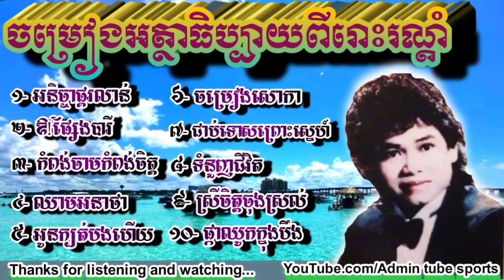ជ្រើសរើសចម្រៀងអត្ថាធិប្បាយ/លោកកែវសារ៉ាត់ពីរោះៗ keo sarath#sinn sisamuth,អនិច្ចាផ្គរលាន់/ ឲផ្សែងបារី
ជ្រើសរើសចម្រៀងអត្ថាធិប្បាយ/លោកកែវសារ៉ាត់ពីរោះៗ keo sarath#sinn sisamuth,អនិច្ចាផ្គរលាន់/ ឲផ្សែងបារីកំពង់ចាមកំពង់ចិត្ត/ ឈាមអនាថា..បទចម្រៀងពិរោះៗមាននៅក្នុង channel .Admin tube sports..